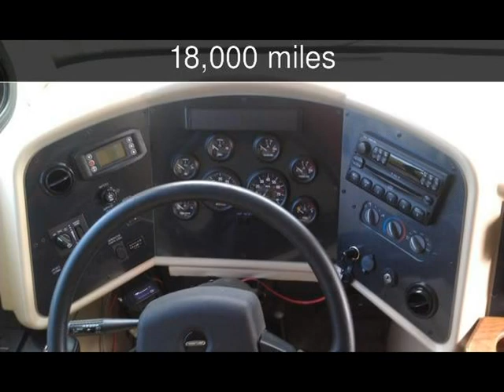2005 Tiffin Phaeton Used Rvs - United,States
See more details about this used rv This 2005 Tiffin Phaeton with 18,000 miles is for sale at Vehicles by Seller.